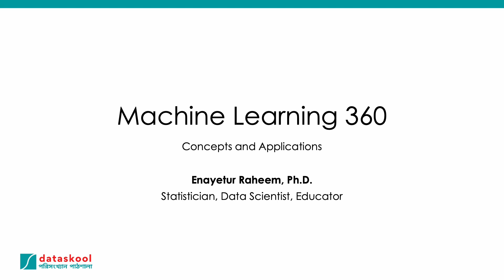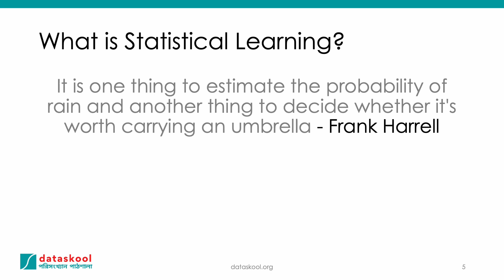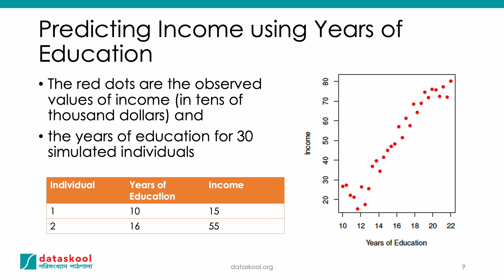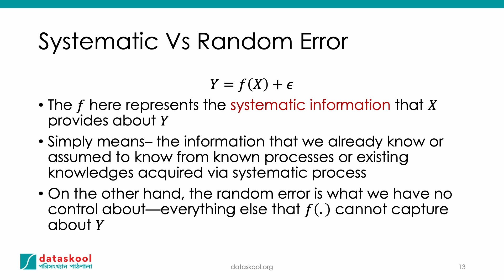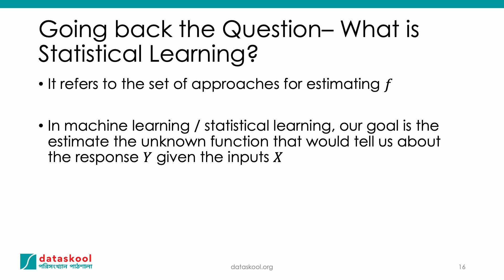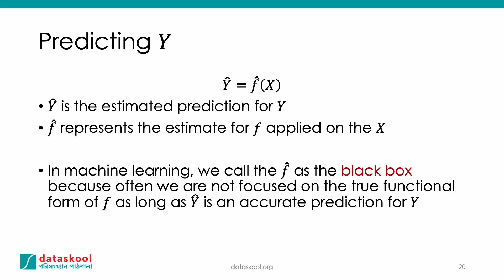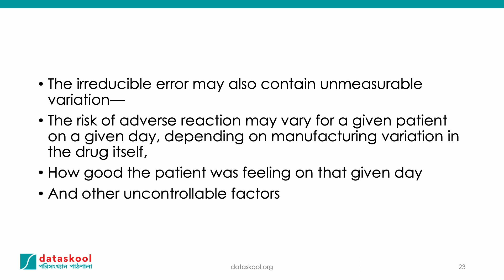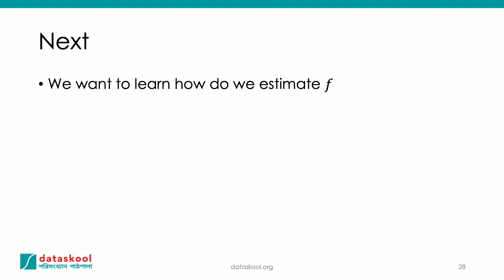ML360 What is machine learning - Lecture 2 (Chapter 2 Part 1)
Timestamps to be added. Please suggest me or check back later. Thanks.

In this video, I start with the popular and often confusing question-- what's the difference between statistical learning and machine learning. You will be surprised that they are not that different although some key differences distinguish them. Overall, I will use the term interchangeably throughout the course.

Specifically, I discuss what does statistical learning really mean. It boils down to estimating the functional relationship between the outcome variable and the predictors.

This is video is part of the Machine Learning 360 course (in Bangla) offered by Dr. Enayetur Raheem. Please sign up with the course website at

Link to dataskool - পরিসংখ্যান পাঠশালা (বাংলায় পরিসংখ্যান ও ডেটা সায়েন্স শেখার মাধ্যম)